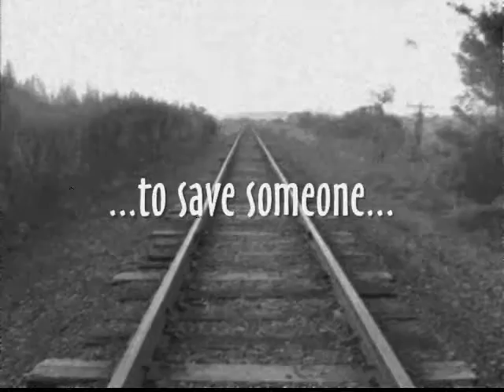Wasted Years Trailer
A trailer I put together for a film project a friend and I are working on